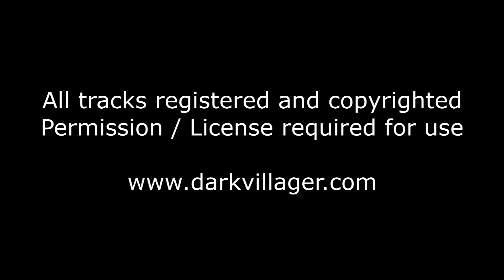5 'tension' Tracks for a new TV Crime series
5 Tracks (excerpts) written for a brief for a new Crime TV series.
Full tracks are around 2 mins each
All tracks are registered and licensed to the library / show.
Tension, synths, building, pulsing, atmosphere
MURDER! (maybe?)
Or someone stole a sausage form the butchers...